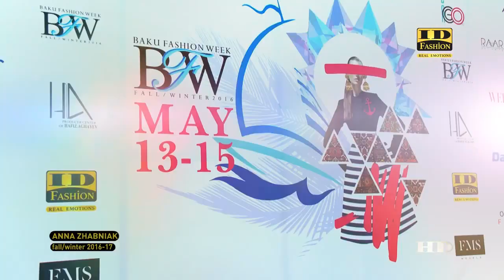Baku Fashion Week | Anna Zhabniak